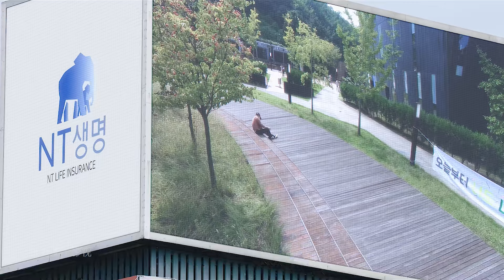高智商魔女懲戒偷拍狂